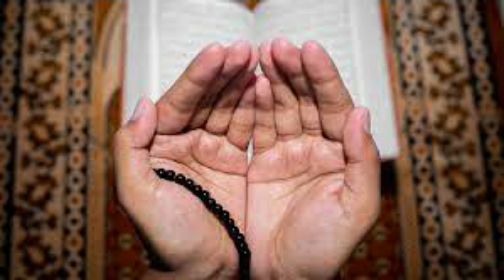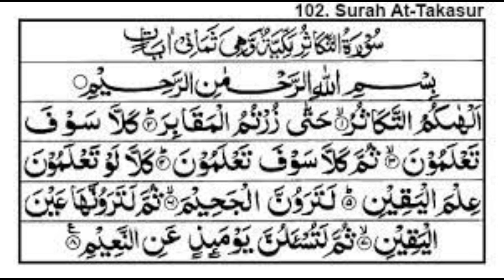Amal on Wednesday for Good Financial Life And for Success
In this video amal of surah Takasur is explained on wednesday to improve financial condition and for success.